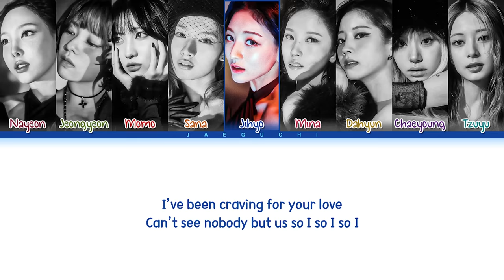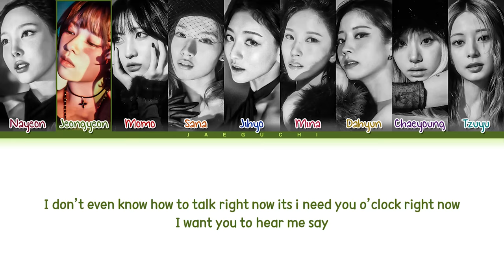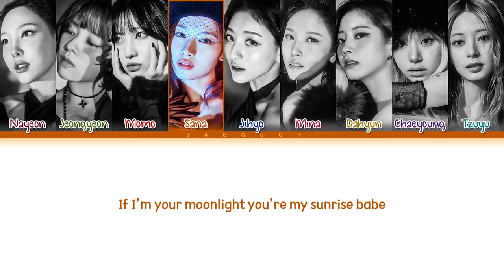TWICE (트와이스) 'MOONLIGHT SUNRISE' Lyrics (Color Coded Lyrics)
• Artist: TWICE (트와이스)
• Song ♫: MOONLIGHT SUNRISE
• Album: MOONLIGHT SUNRISE
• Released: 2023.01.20